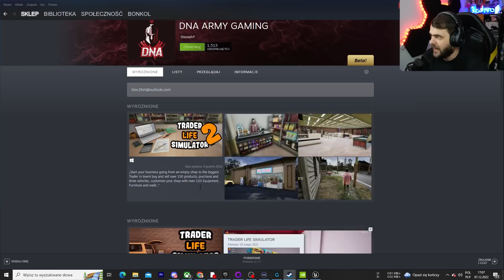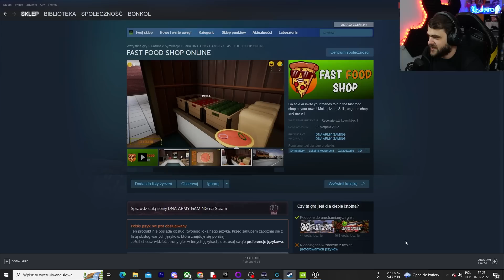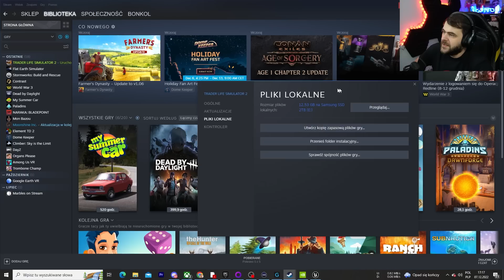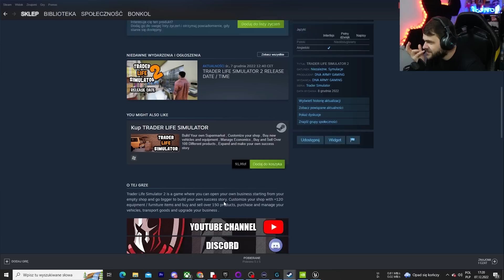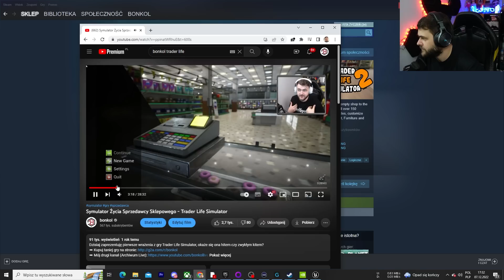Ten symulator sprzedawcy jest OKROPNY! - TRADER LIFE SIMULATOR 2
Partnerami moich materiałów jest firma : G2A oraz Corsair